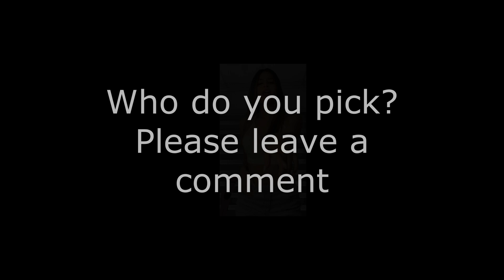Tiktok Battle #18, Indonesia vs Bolivia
We post some of the best tiktok girls. In this videos, Mima from Indonesia and Rissy from Bolivia. Please comment who do you like the most. :)